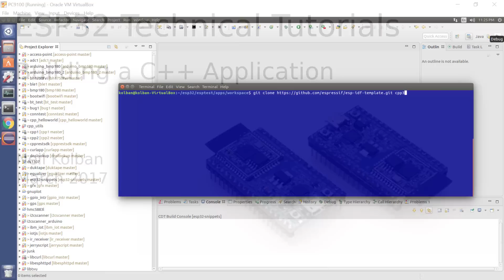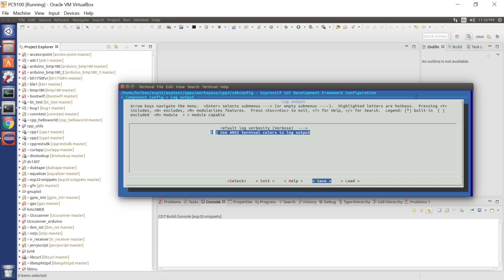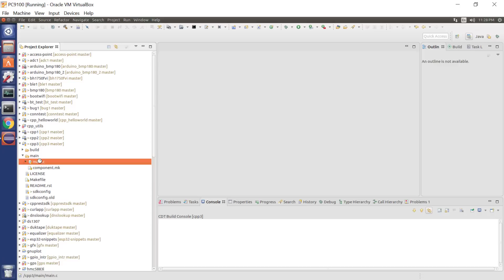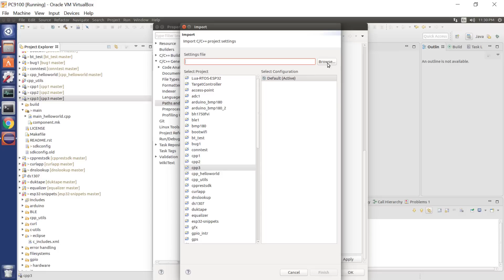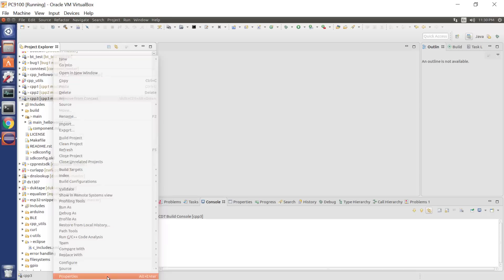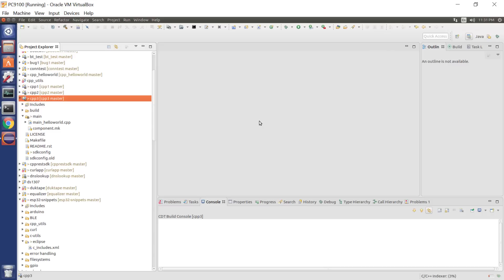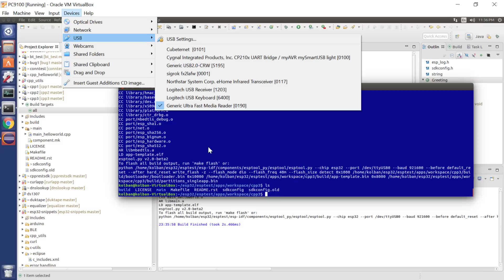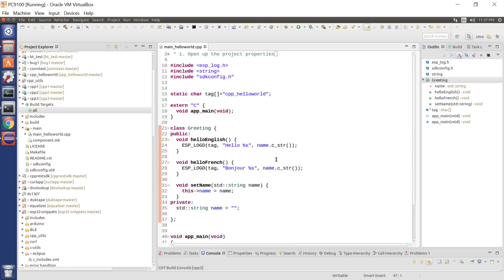ESP32 Technical Tutorials: Building a C++ Application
In this ESP32 Technical Tutorial we walk through some sample steps to get an environment ready to build and deploy ESP32 applications using C++.  We use Eclipse as the build environment and show how we can define header file locations and index the code for entry assist.